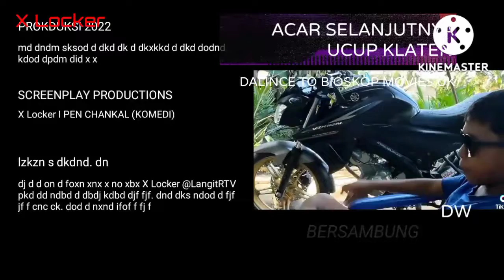I PEN CHENKAL I PEN BANTING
HD f fbf. iebd. x locker TV RTV X dream

bsbah sbsbbs SBS

Monster knockout
strongman Champion league
Caca Maria
Qori Indonesia
my little pony movie
ELF CHAMPIONSIP

mikel famely
dettolion taklik Lilik pasukan kuman
ce spot
ninja dragon wariors
funny moments

UPIN IPIN jeng jeng jreng
Safar
cermin hati
USTADZ ON THE ROAD
DOYOK OTYOK ALI
unik enak
titipo
Safar
baju fashion
bilu mela
purti
hbm news Balikpapan
UEFA CHAMPIONS LAGUCE
UPIN IPIN LIVE FOOTBALL
gogobus
bocah gapa (k) ya
tengdagan si Madun
Upin Ipin
Upin Ipin Ultraman ribut
Tiger world
mandiri expres        Novland Ealge Falg
T.O.T.S.                     Dorce so akrab
gajah Mada.            BWF surdiman cup
Wali songo.             Qindaow 2011Rtv LIVE
lenasa Indonesia
TIGER Haur
canda Empire
Adit sopo Jarwo
Omar & Hana
bola kampung X
POKEMON JOURNEYS
Boboiboy the movie
dinasti tambun
Riko and series
Boboiboy
Luna main mata : Luna Maya
Quaretz

news

Lensa Indonesia pagi siang sore malam
buck brik time
CSI
lensa Indonesia
10-2 lihat lapor lacak
micndlel Candra luar biasa

sahur bareng Gus Miftah
cetar (CERIA RASA ARTIS)
SERBA UNIK
Sprotszone
SMRUF
hbm news
LUNITE : Luna Maya
MONSTER Buster club
DETTOLION

kids zone

Upin Ipin the helping heroes
Barney and friends
TIMMY time

chef Indonesia
layar lebay i n d o n e s i a
kampung lebay
Upin Ipin keris sienmang tungal
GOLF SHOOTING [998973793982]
ABB FORMULA E
FI FORMULA 1
MANDIRI SUPERMARKET
SAMUFLY
PJ MASKS
RISKA & SI GEMBUL
dadudido sprots
Dadudido
RECORD FESTIVAL (Festival 2022)
Ramadan Movie Festival (Festival 2022)